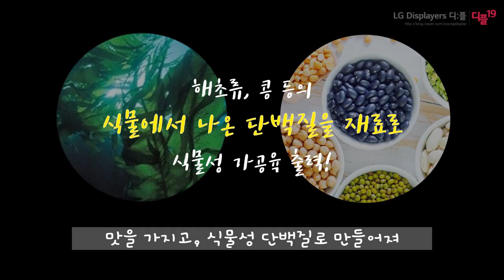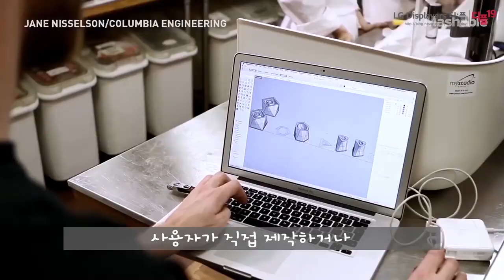3D프린터로 고기먹방 가능할까?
3D프린터로 고기를 먹을 수 있다고?!

made by. 디:플 19기 B팀 김지수